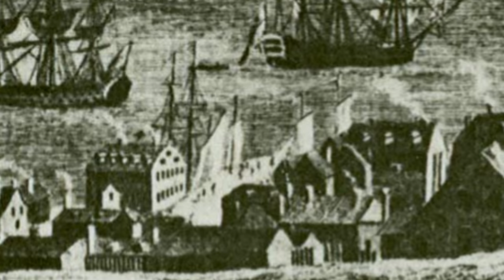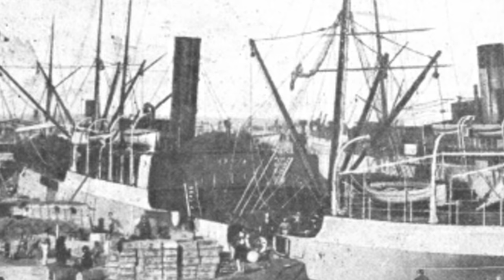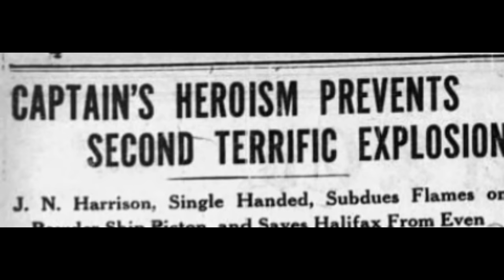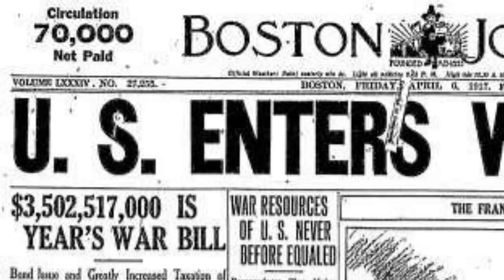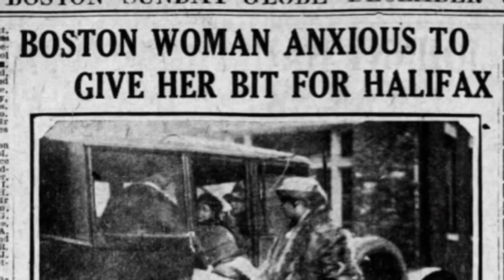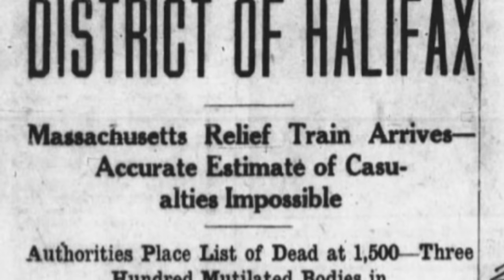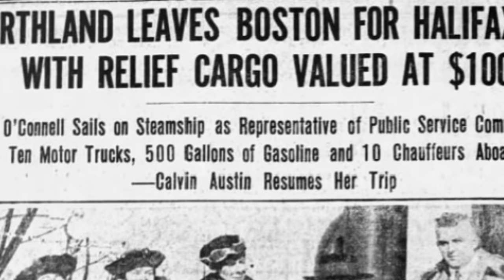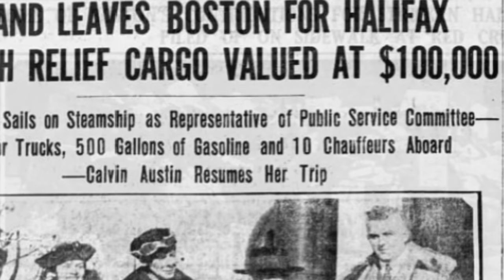The Halifax Explosion and the Boston Christmas Tree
One of America’s most famous Christmas trees is intimately linked to one of the most devastating explosions in human history.  The story is one of great tragedy, great heroism, and human compassion, that goes to the heart of the true meaning of Christmas.